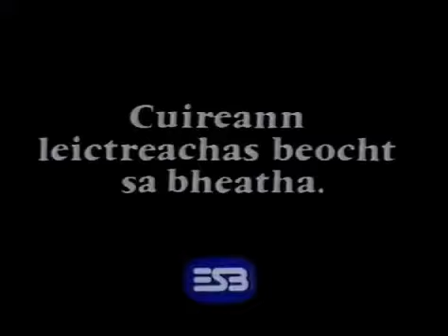RTE Network 2 adverts 28th July 1991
Commercial break on Irish tv 1991
ESB (Only You)
Surf Micro
Anadin
Guinness (Draw Your Own Conclusions)
Zerofen
Supermacs
First National
Old Spice